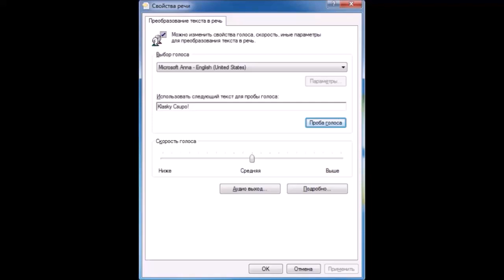Microsoft Anna Says Klasky Csupo in 3D Ripple^2